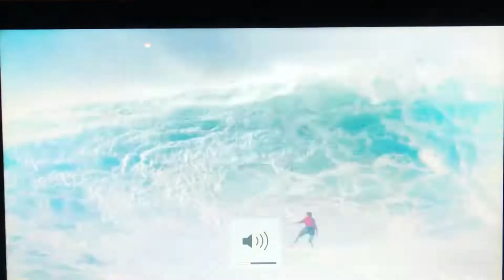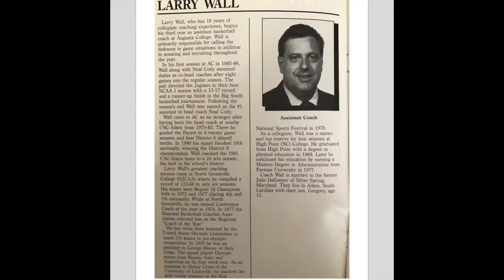Searching for Soul in Soles (GWall& A Schnikes Parody with a Public Enemy Theme; Explicit Lyrics)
Nike. They're samplers as is this sonic meldley set to the new inspirational justdoit spot. Let the Riot Act ensue...enjoy and/or participate. ((Rough cut version)).

The “Intro” to this medley features the “Outro” to the classic 1991 PE cut, “Shut Em Down” depicting a public service announcement good ‘ol boy and KKK figurehead Bernie Crosshouse.

Public Enemy- “Shut Em Down”
Jake Wade & The Soul Searchers- “Searching for Soul, Pt. 1”
Beastie Boys- “Hold It Now, Hit It”
Public Enemy- “Public Enemy #1”